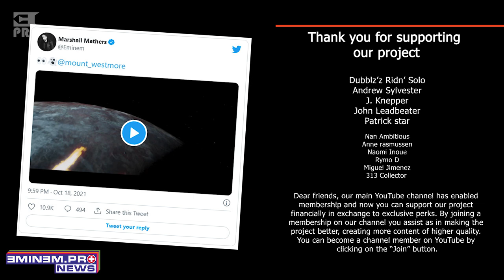Eminem Shared Mount Westmore’s Video Trailer (Snoop Dogg, E-40, Too Short & Ice Cube). New joint?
Written by:
NK

Editorial Team:
NK
Kirill Bursov
Lilit Sagatelyan
Katerina Malik
Alexey Zakharenkov